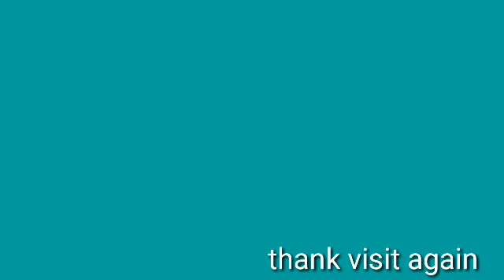25L/H RO water purifier details.RO plant.25 lites RO water .Water Treatment Plant.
In this video I have explained 25L/H RO water purifier details. commercial RO water purifier  25L RO plant.water treatment plant

Group
WT water tube.
25L RO water purifier

1.ro water.
2. water filter.
3. commercial RO plant.
4. water treatment plant.
5. water purifier details.
6. RO water purifier repair.
7. 25L RO water filter.